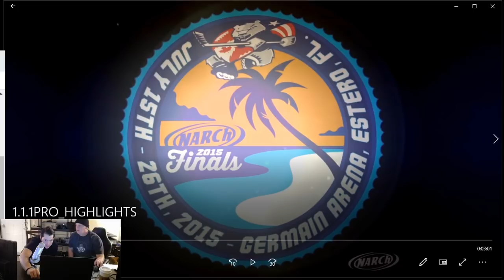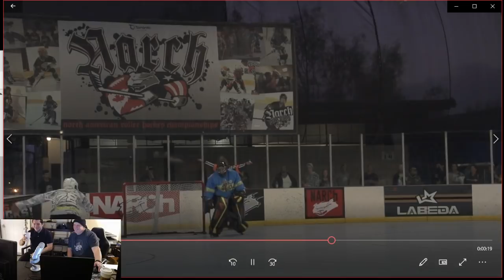Narch Live Stream #1 With Itan Chavira